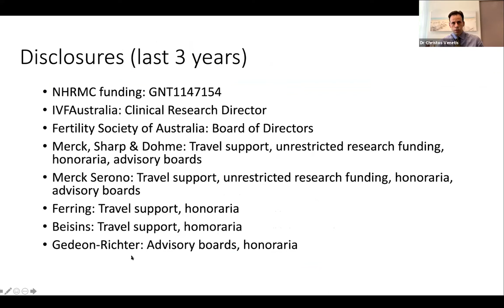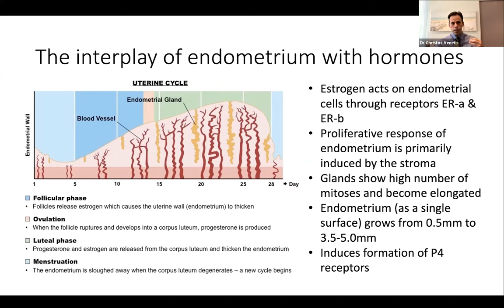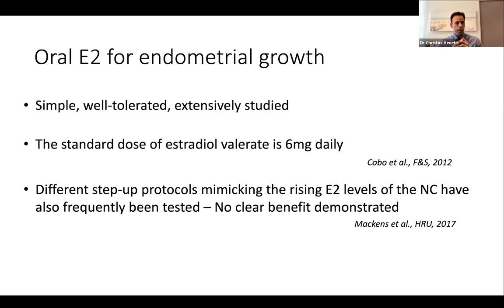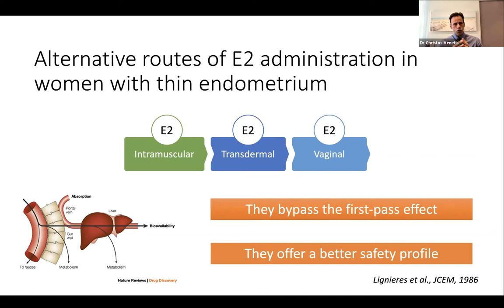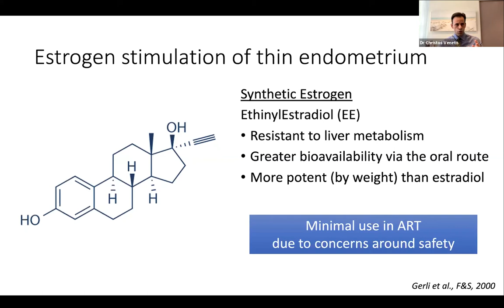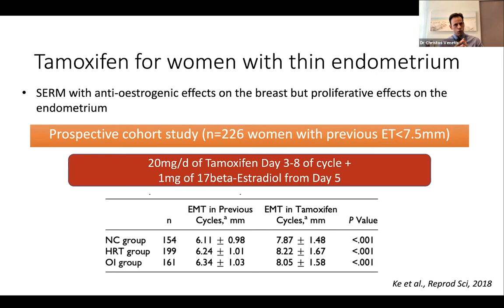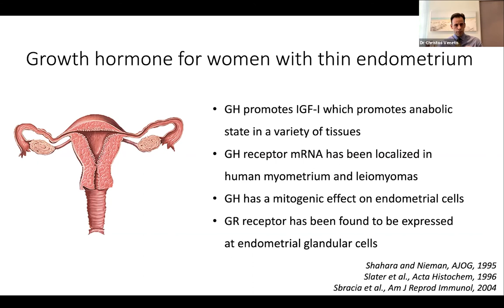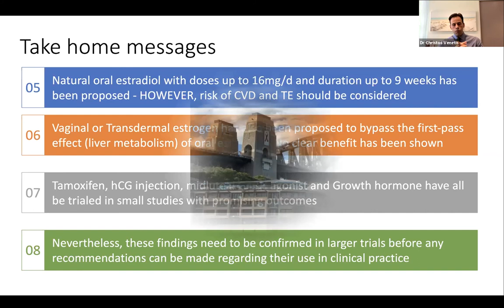(ASPIRE Webinar) Treatments – Hormones (Dr Christos Venetis)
The Thin Endometrium

Lecture title: Treatments – Hormones

Speaker:
Dr. Christos Venetis
Sydney, Australia
Consultant Gynaecologist and Fertility Specialist,
Senior Lecturer, School of Women’s & Children’s Health & Center for Big Data Research in Health, University of New South Wales
NHMRC Early Career Fellow

Live forum session: Sat, 5 December 2020 at 10am (GMT+8)
Session moderated by Dr Virgilio Novero (Manila, Philippines)

Registration for live forum session is open. Register by 4 December 2020.

Agenda
1) How Thin is too Thin and When?
Speaker: Associate Professor Louise Hull (Adelaide, Australia)

2) Causes and Pathogenesis
Speaker: Professor Gendie Lash (Guangzhou, China)

3) Treatments – Surgical
Speaker: Professor Tin-Chiu Li (Hong Kong)

4) Treatments – Hormones
Speaker: Dr Christos Venetis (Sydney, Australia)

5) Treatments – Innovative
Speaker: Dr Madhuri Patil (Bangalore, India)

6) Platelet Rich Plasma for the Thin Endometrium
Speaker: Dr Clare Boothroyd (Brisbane, Australia)